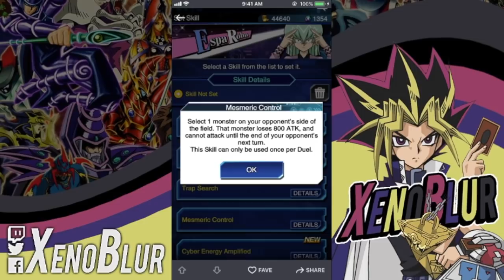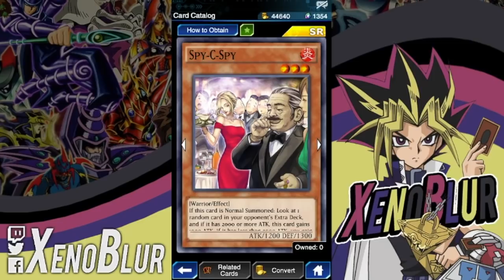Ahora si Jinzo? Amazonas Meta? Ofrendas y Mas Filtraciones | Yu-Gi-Oh! Duel Links en Español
Las filtraciones de esta semana incluyen las nuevas habilidades de Espa Roba y posiblemente un evento de este. Recompensas de Mai Elegante, y otras cartas mas.
Gracias a Dom y AnuarDeDios por los consejos para titulo y miniatura.